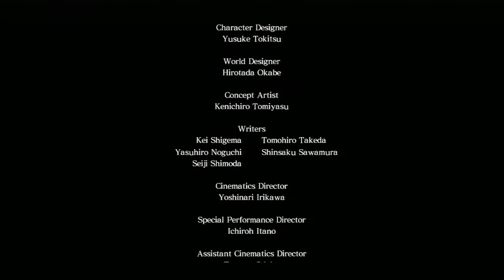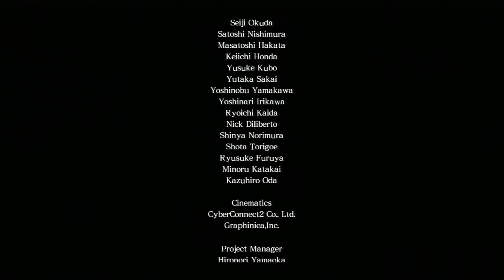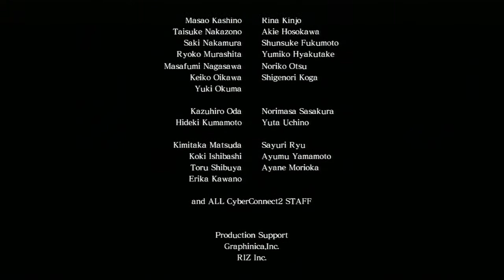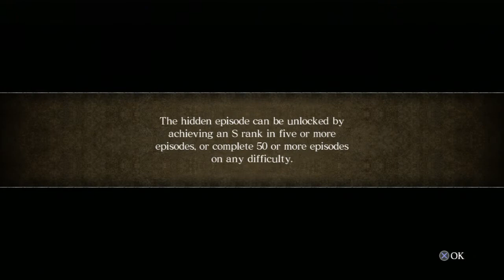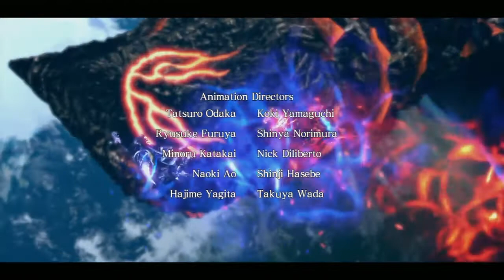Asura's Wrath #15 Fighting the Planet - Chinstrap Chaps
And I thought we peaked in episode 2.